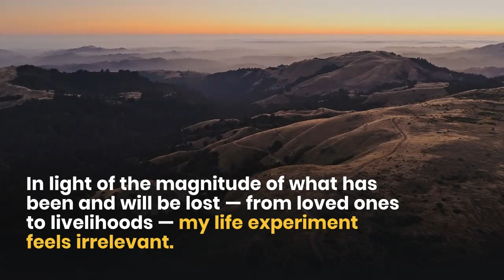Things got a whole lot more local than I expected due to coronavirus